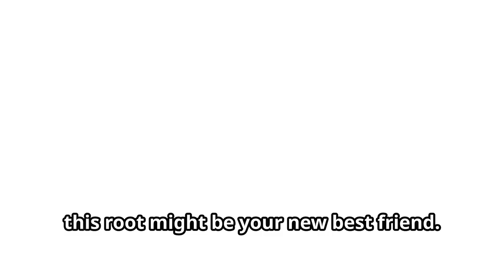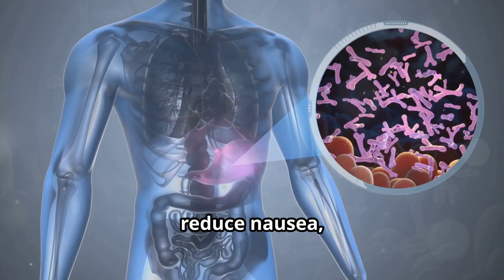Ginger: The Miracle Root for Your Heart & Lungs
Discover the incredible health benefits of ginger in our latest video, "1 Herb to Transform Your Health! Ginger Benefits for Lungs, Heart." Join us as we explore how this powerful herb can enhance your lung and heart health, providing you with the knowledge to integrate ginger into your daily routine. From reducing inflammation to improving circulation, ginger is a natural remedy with potent effects.

In this video, you'll learn:
- The science behind ginger's medicinal properties
- How ginger supports lung function and respiratory health
- The cardiovascular benefits of incorporating ginger into your diet

Whether you're looking to boost your overall wellness or target specific health concerns, this video offers valuable insights and practical tips. Don't miss out on the chance to transform your health with this amazing herb!